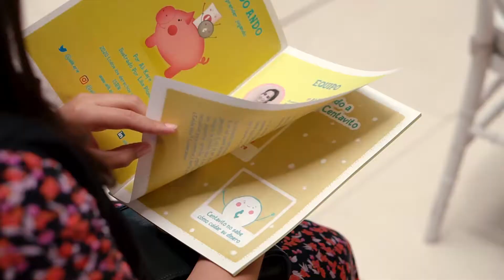Lanzamiento Libro Infantil "Ahorrando Ando" - Ali Kafie